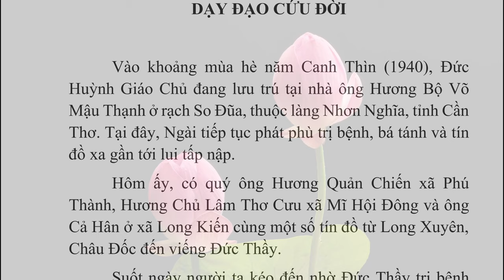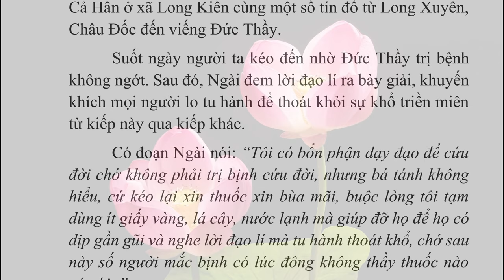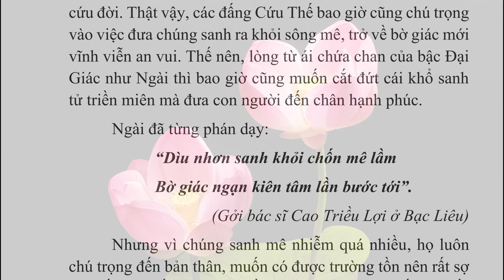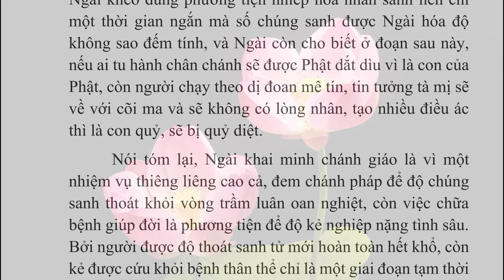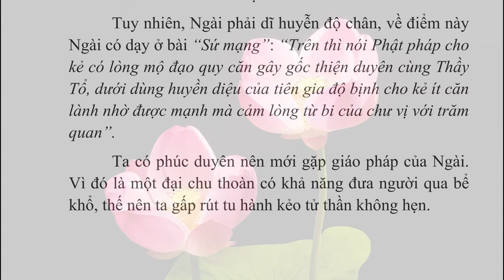009 DẠY ĐẠO CỨU ĐỜI | CHUYỆN BÊN THẦY | Admin